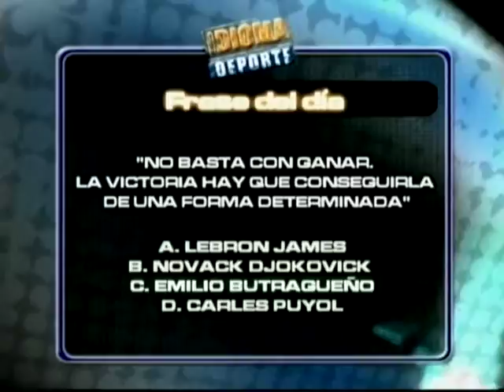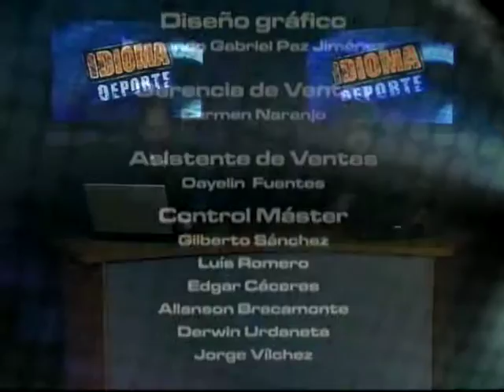IDIOMA DEPORTE - 23-04-12 - NEGRO 03